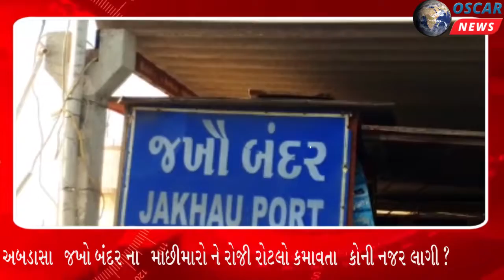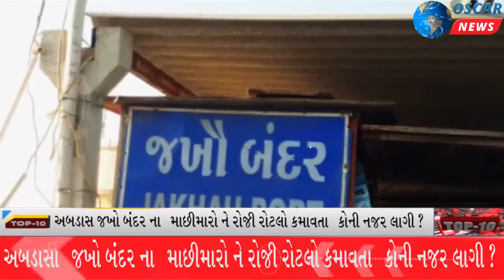અબડાસા તાલુકાના જખો બંદરના માછીમારોને રોજીરોટી માટે વલખા નજર કોની લાગી બુલ્ડોઝરની.?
𝗟𝗮𝘁𝗲𝘀𝘁 𝗡𝗲𝘄𝘀: 20 દિવસ અગાઉ મકાનો તોડી પાડ્યા  દિલની વાતોને  સમસ્યાઓ કોઈ રાજકારણીઓ પૂછશે ખરા કે બેહાલ માં રહેવા મજબુર બનવું પડશે માછીમારોના પરિવારોને આપી વેદના